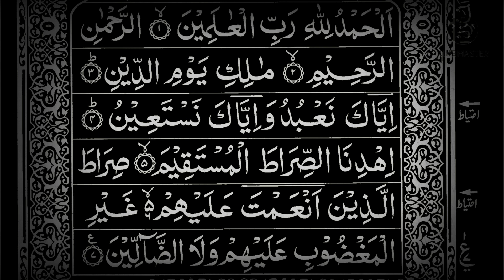Surah Al Fatihah By sheikh Sudais